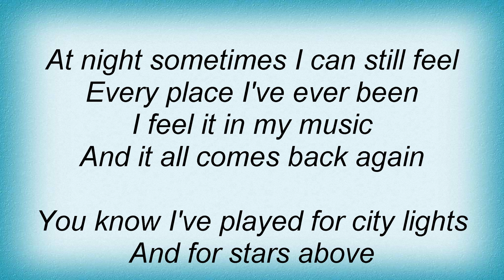B.B. King - Let Me Make You Cry A Little Longer Lyrics